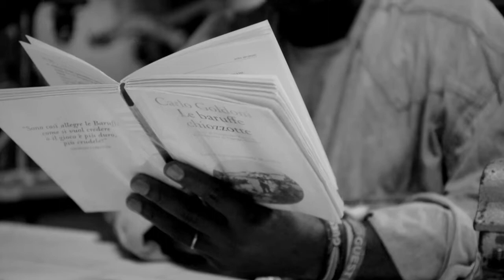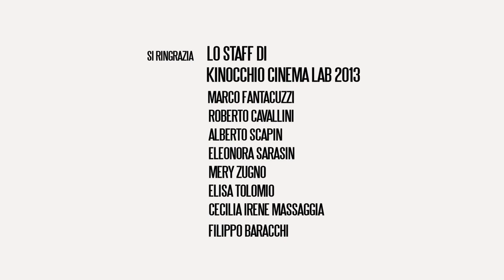2014 - VIVO E VENETO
"Vivo e Veneto" di Francesco Bovo e Alessandro Pittoni - Finalista del Premio NICKELODEON 2014